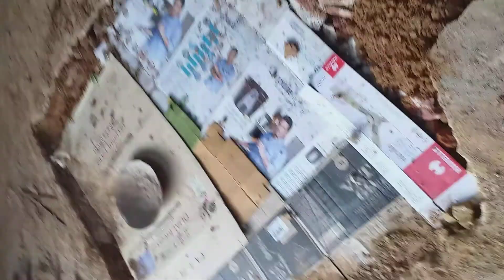7677172657 wsm (m/s wreal services &maintenance)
RAINWATER harwesting installer